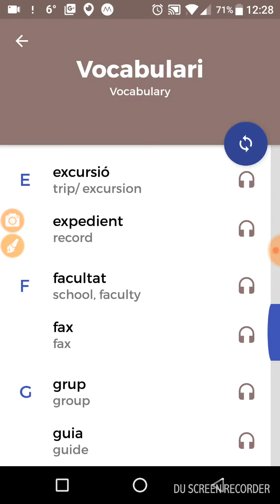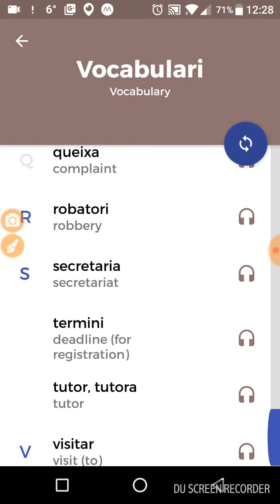Pronunciació en català GCU Oficina de l'estudiant